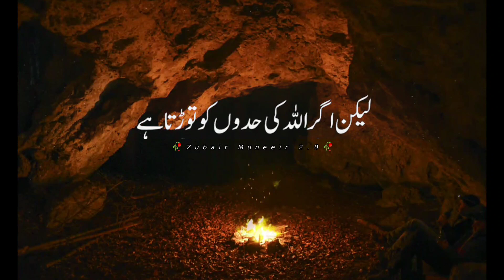Mere_Nabi_Kareem_ﷺ_ne_farmaya___Ajmal_Raza_Qadri_#shorts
Mere_Nabi_Kareem_ﷺ_ne_farmaya____Ajmal_Raza_Qadri_#shorts(1080) @zubairmuneer2.0